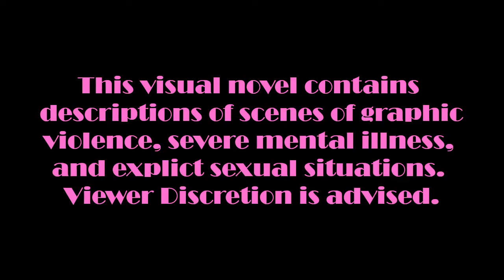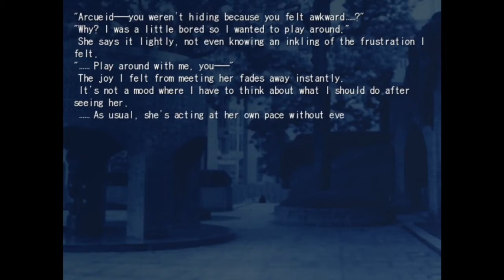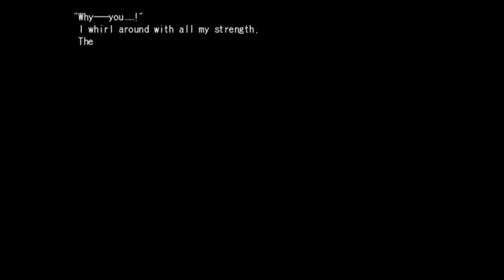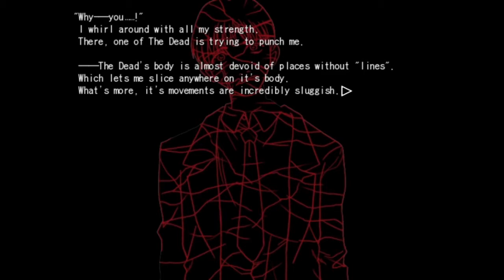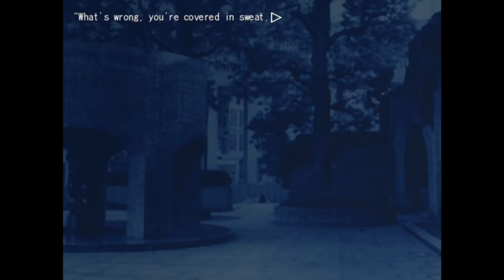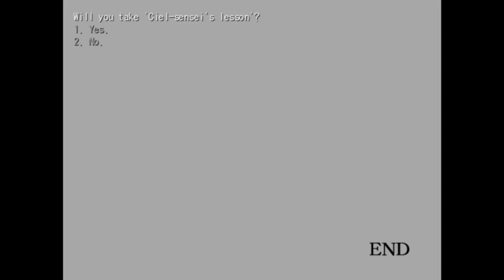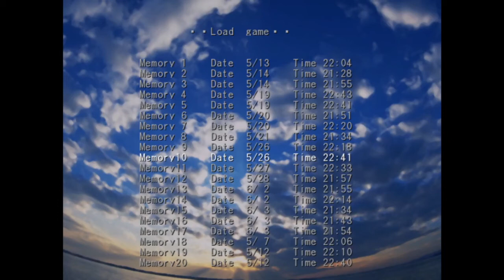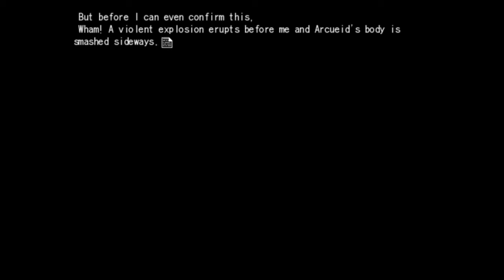Tsukihime Arcueid Route ep. 38